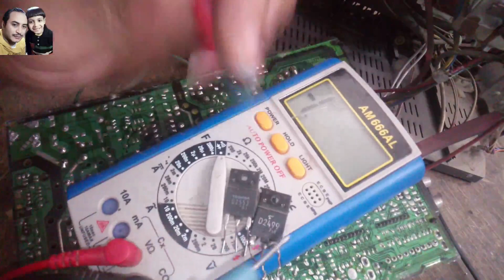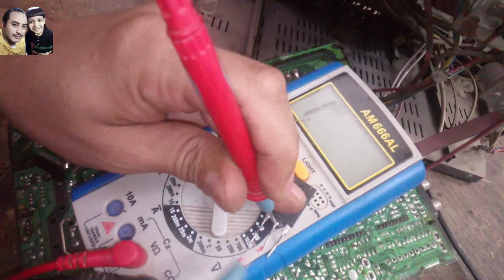عيب فى تلفزيون سامسونج الجهاز فاصل تماما وفى صوت تكتكه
عيب فى تلفزيون سامسونج والجهاز فاصل تماما وفى صوت  تكتكه